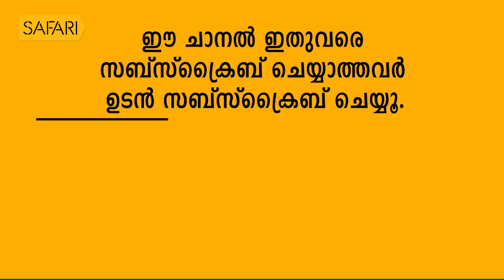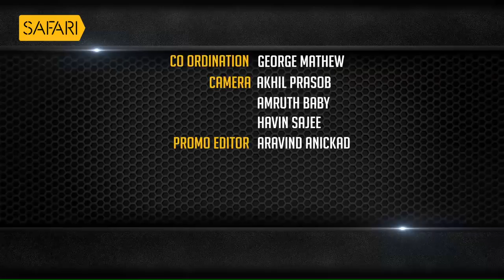ഉയര്‍ച്ചയിലേക്ക് എത്തിച്ച ശീലങ്ങള്‍ | Justice Cyriac Joseph - 9 | Charithram Enniloode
ചെറുപ്പം മുതലേ  മാതാപിതാക്കൾ പകര്‍ന്നുതന്ന ചില ശീലങ്ങലെക്കുറിച്ച് ജസ്റ്റിസ് സിറിയക് ജോസഫ് . | Justice Cyriac Joseph tells about the life values taught by his parents in Childhood.

Justice Cyriac Joseph - 9 | Charithram Enniloode Episode 1268

|| ANTI-PIRACY WARNING ||